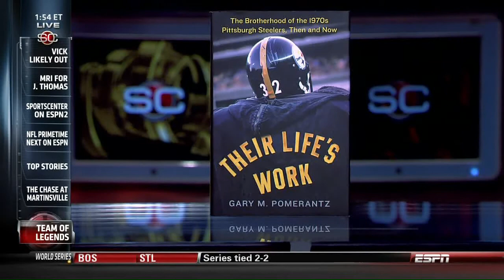Pittsburgh Steelers, Then and Now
Franco Harris and Gary M. Pomerantz discuss Their Life's Work on Sports Center. 2013.